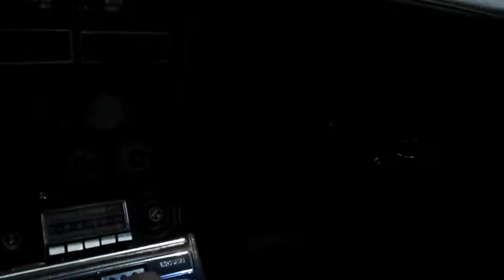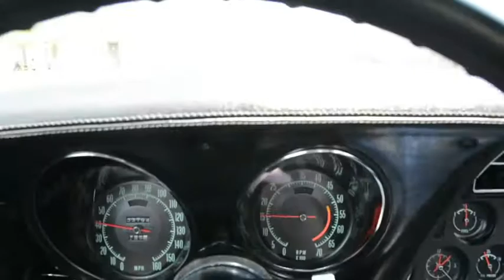1971 Chevrolet Corvette from Rev Up Motors STK 310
1971 Chevrolet Corvette from Rev Up Motors STK 310